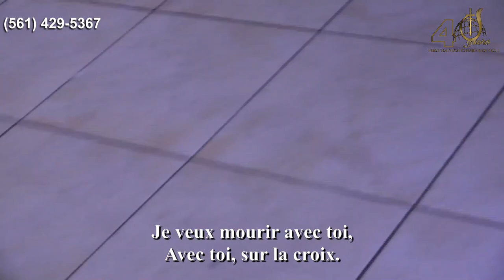MES YEUX ONT VU LA GLOIRE | LORD I LIFT YOUR NAME ON HIGH | MINISTER PEDRO VALLERY | APRIL 9, 2023